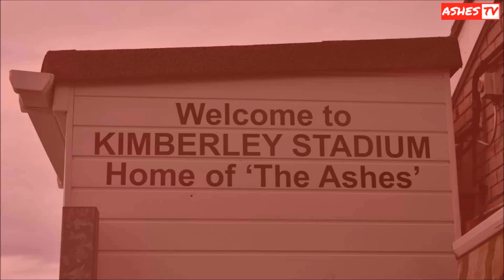HIGHLIGHTS | FA Vase 3rd Round - Saltash United v Cribbs FC [08/12/2018]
The Ashes look to continue their FA Vase journey as they welcome Cribbs to Kimberley Stadium - with a home tie against Sholing FC awaiting the winner.